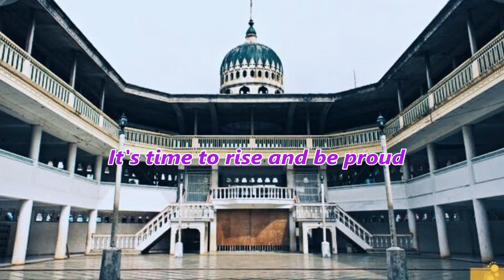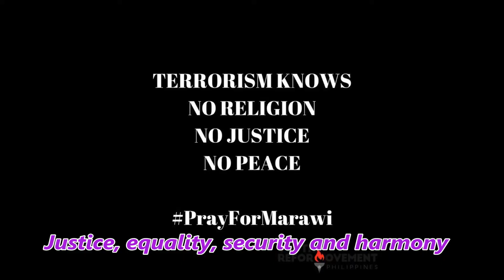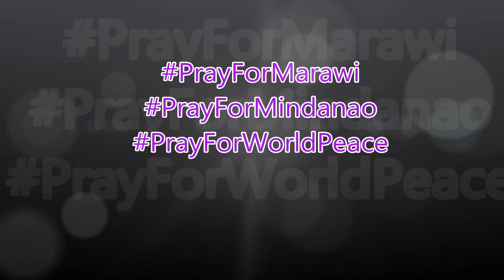justice equality security harmony wlmp 3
JUSTICE, EQUALITY, SECURITY AND HARMONY (As Means of Peace in Mindanao) by Romy B. Reyes. In solidarity with our brothers and sisters who are in conflict situation due to Marawi siege, I created this video as means of expressing my own sentiment and call for prayer.